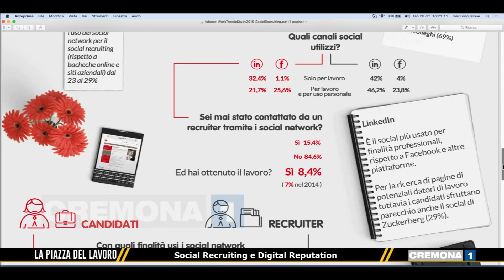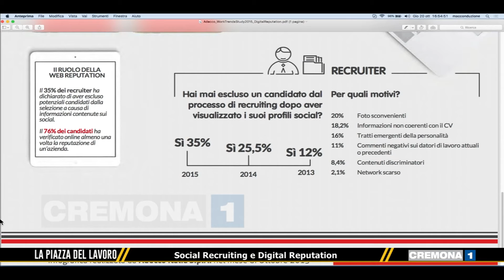La Piazza del lavoro: social recruiting e digital reputation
L'utilizzo dei social network per la ricerca di un lavoro o per selezionare i candidati. Come impostare il nostro profilo, quale mezzo utilizzare, gli errori da evitare. In studio
Beatrice Podda, Digital Marketing & Communication Manager delgruppo Adecco e Tudor Vlad Lazariu co-fondatore e project manager di easyIT startup che migliora i modelli di business delle imprese attraverso marketing integrato, digitalizzazione e ricerca & sviluppo con il Politecnico.